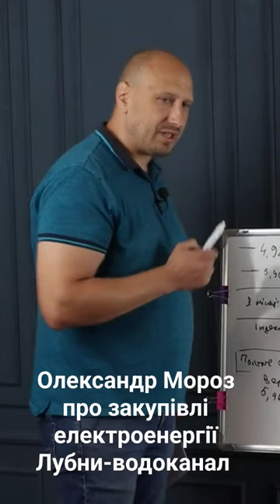Олександр Мороз про закупівлі електроенергії Лубни-водоканал